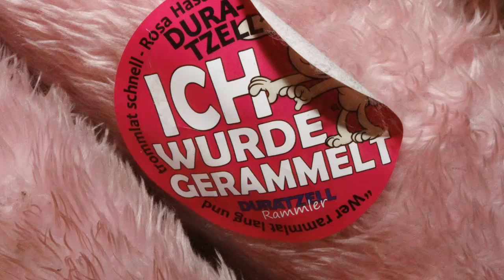Duratzell Rammler ( Hasen Jagd die 2te )